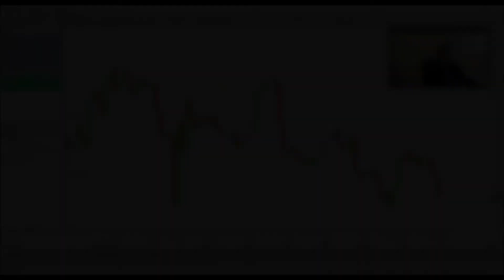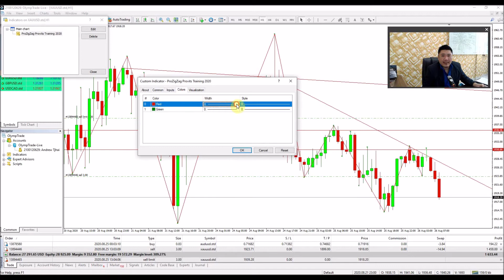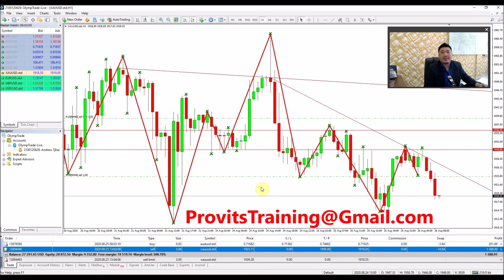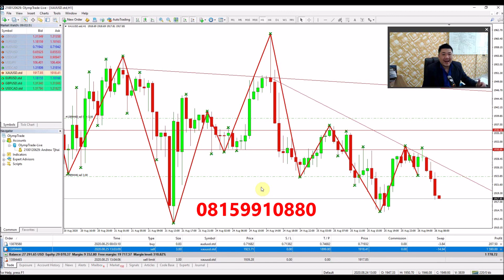BelajarTrading CARA MENENTUKAN RISK DAN REWARD YANG PROFITABLE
Berapa risk dan ratio peluang yang teman teman biasa pakai dalam trading? Alat apa yang teman teman biasa gunakan untuk menghitung risk dan ratio dalam trading? Sampaikan pendapat teman teman di kolom komentar di bawah ini ya...

Kami tidak dapat membalas comment satu per satu di Youtube karena terlalu banyak yang harus kami balas.